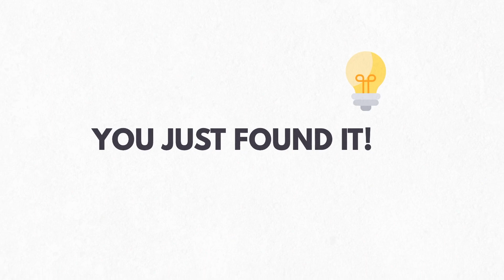California Water Safety Coalition Intros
Variety of introductions to lead into educational PSAs for California Water Safety Coalition Intros